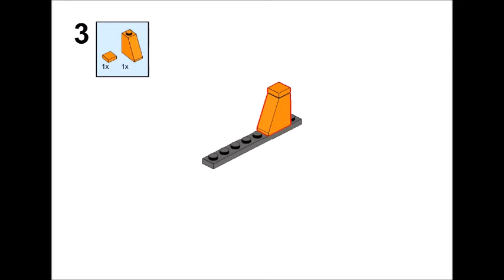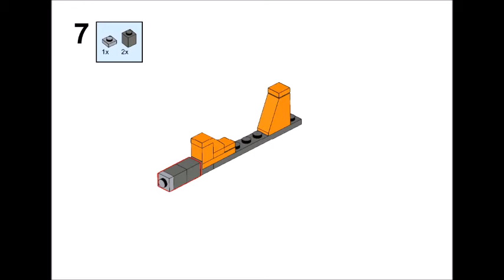LEGO Star Wars | Unidentified R-Unit Astromech Landspeeder (Modifications)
This is a tutorial on how to build a modified version of the Unidentified R-Unit Astromech Landspeeder from the Mandalorian series.

Before I release the original tutorial I new I had to make a modified version. The reason being is only a few problems. Fist off, if you already build the original one you can notice how easily you can push down the middle part of the interior between the seats since its only one stud holding it together. So I improve it and now two studs are holding it. And another thing, the stud pattern of the interior between the seats didn't match with the ones connected to the seats. I'll be a problem if you wan't to attach something on it like a crate or something. I think the improvements are better in my opinion. What do you think?

LIST OF BRICKS: XML format (original build)
Note: For BrickLinks to successfully read the XML codes, you must first transfer the doc to plain text.txt, then copy it from there.

LIST OF BRICKS: XML format (only the modified bricks including the R2 unite head)

Have fun building!